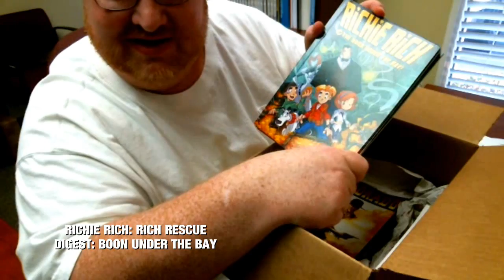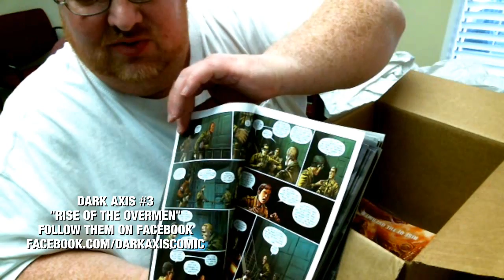Ape Comics Unboxing! 03-02-2012 HD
Hey Gang, I have a cool unofficial Ape Vlog for you guys this week.  Ape TX office got in a box of brand new comics from the printer so I decided to do an unboxing for you guys!  Check out the cool new books "It's just like Christmas" every time we get in new books!